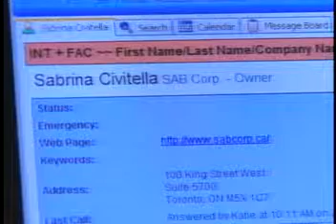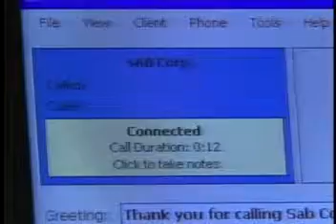CTV News features Intelligent Office @ First Canadian Place as the ultimate Virtual Office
Andria Case reports on the unique services available at Intelligent Office @ First Canadian Place to help business reduce overhead without sacrificing image or professionalism.

Services include professional address, mail services, meeting space by the hour, drop off / pick-up privilages and Intelligent Assistant phone answering and custom business service solutions.